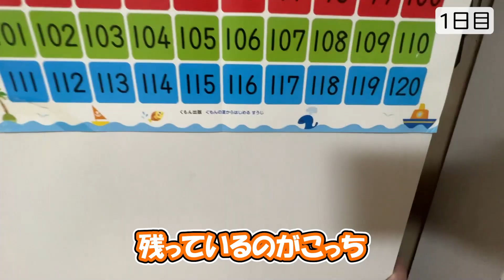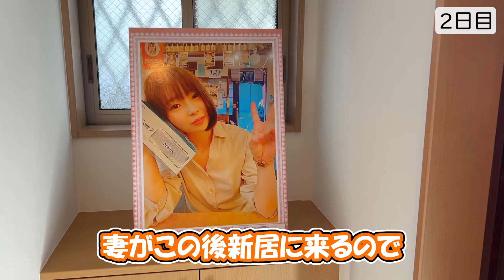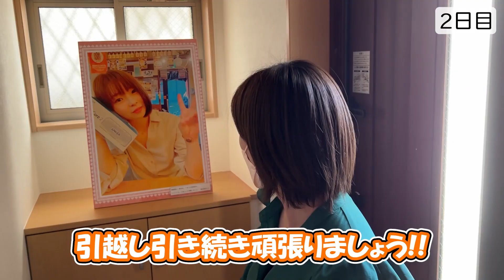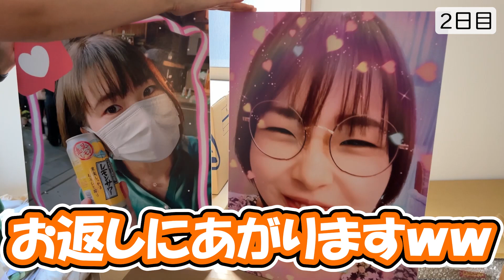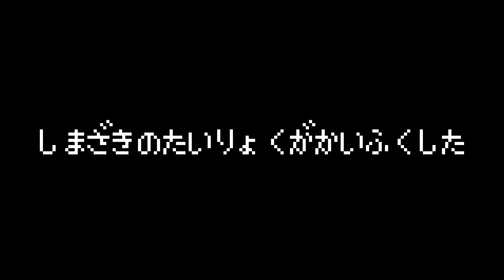打楽器奏者の引越し！！新しい楽器部屋ができるまでを全部見せます！！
打楽器演奏家、嶋崎雄斗の引っ越しの様子です。
大量の楽器を全部運ぶのマジやばたにえん。

▼嶋崎雄斗オンラインコミュニティ『HALL』

□吹奏楽部の打楽器ちゃんLINEスタンプ